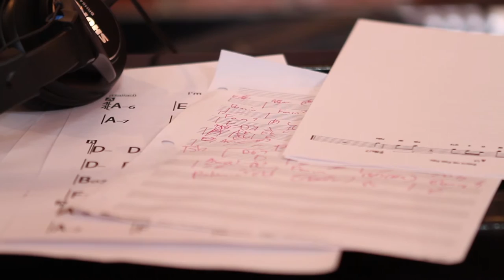Cassandra Wilson - Cassandra Wilson discusses The Last Song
Music video by Cassandra Wilson performing Cassandra Wilson discusses The Last Song. (C) 2015 Ojah Media Group, LLC